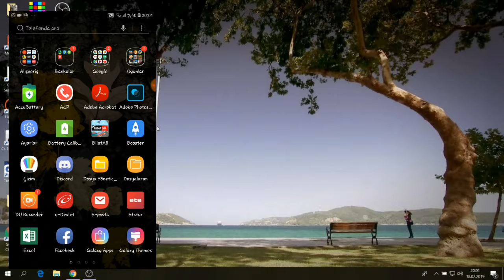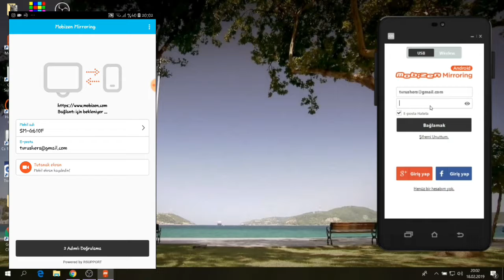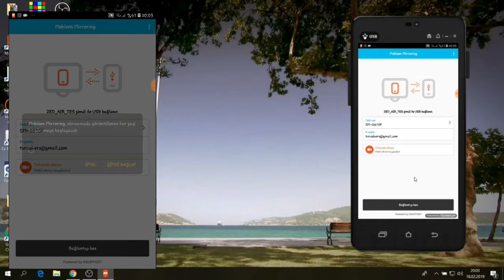ANDROID CİHAZLARDAN BİLGİSAYARA EKRAN PAYLAŞMA MİRRORLİNK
Selam arkadaşlar bugün sizlere android cihazlardan windowz bilgisayarlar nasıl ekran paylaşımı yapılır onu gösterdim.